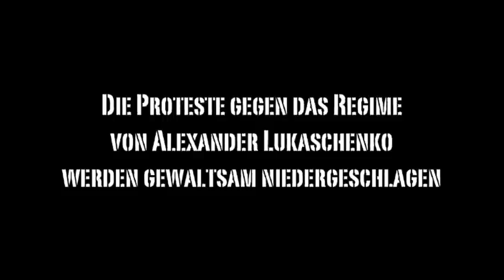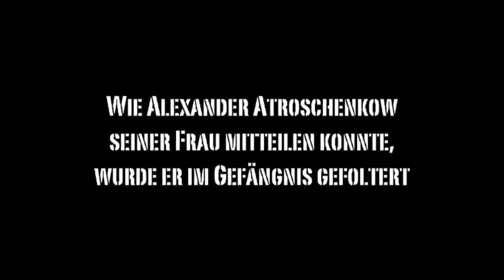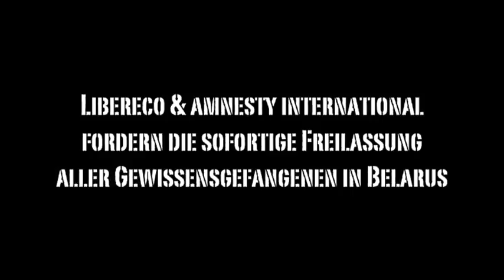Gewissensgefangene in Belarus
Nach den Demonstrationen gegen ungerechte Präsidentschaftswahlen am 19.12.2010 wurden in Weißrussland Gegner des Regimes zu langjährigen Haftstrafen verurteilt. Dieser Film zeigt exemplarisch den Fall von Alexander Atroschenkow, dem Pressesprecher des inhaftierten Präsidentschaftskandidaten Andrej Sannikow.